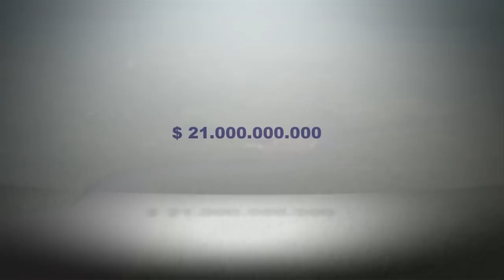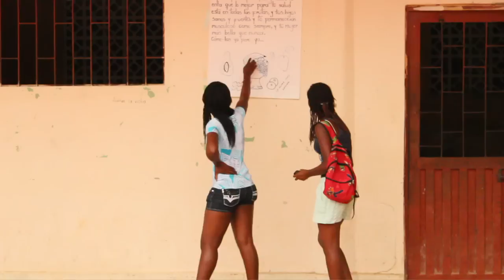Gobernación de Nariño: Regalías para la Subregión de Telembí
Concertación con los alcaldes de la subregión de Telembí para la distribución de los recursos de regalías.